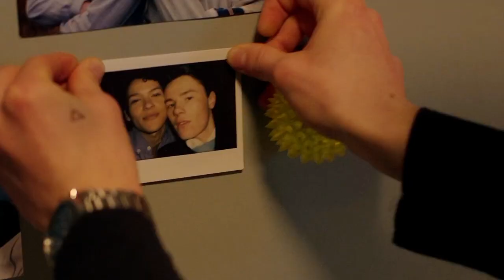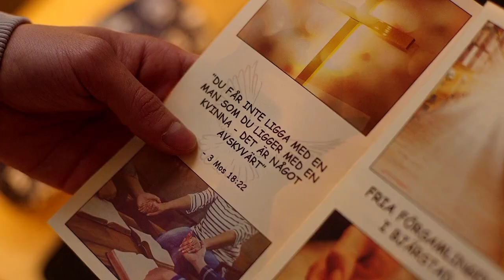Wilhelm and Simon - Photograph [ Young Royals ]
Netflix Series : Young Royals
Song : Ed Sheeran - Photograph

If you are fan of Wilhelm and Simon so like this video . ❤️